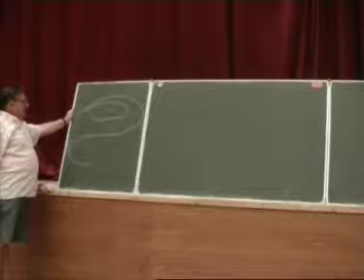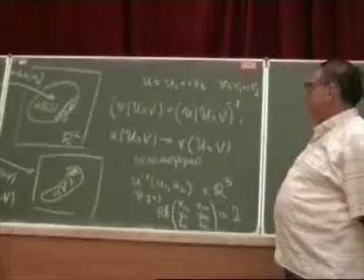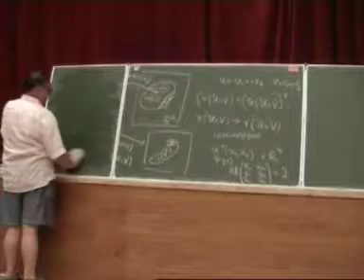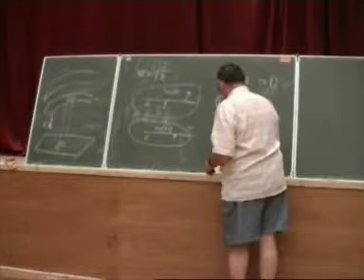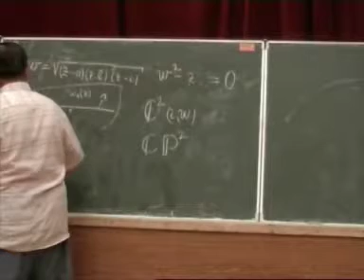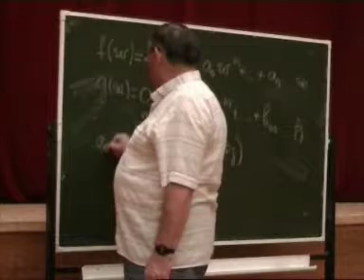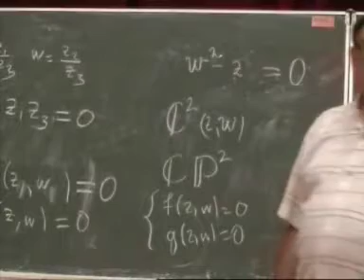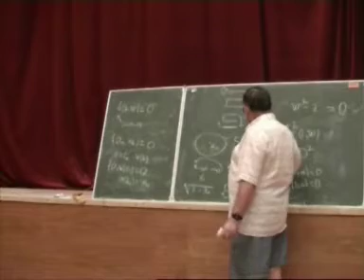Удивительный комплексный мир [3] // Дмитрий Аносов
Аносов Дмитрий Викторович, доктор физико-математических наук, профессор, академик РАН.

16-18 июля 2002 г.